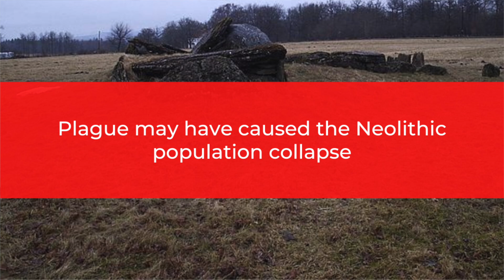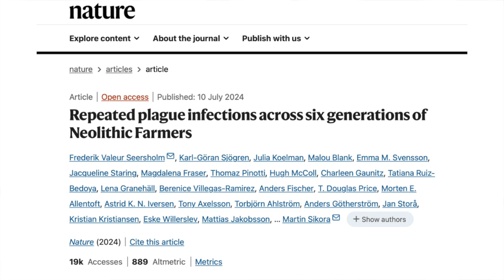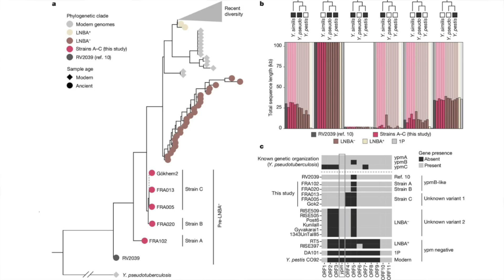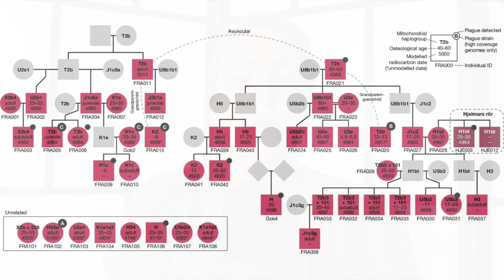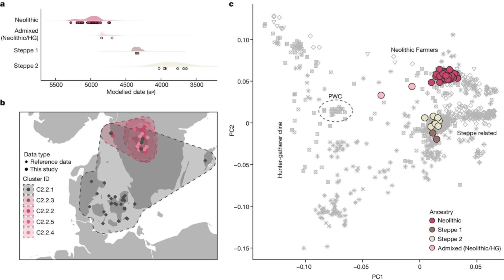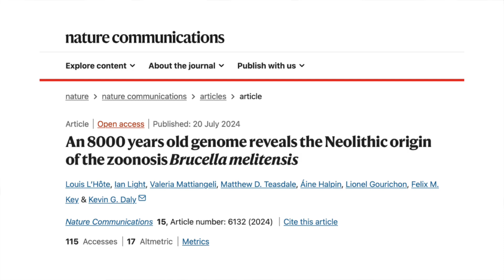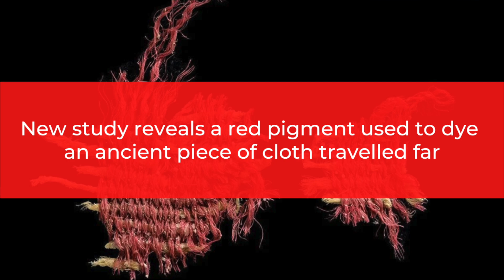Did The PLAGUE Cause The NEOLITHIC Collapse?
In this week's ancient history news I discuss two new research papers on the Neolithic origins of both the plague and brucella melitensis, as well as the discovery of a subterranean structure underneath a Maya ball court in Mexico and an interesting find related to a dyed textile fragment from the Cave of Skulls in Israel.

00:00 Introduction
00:53 Plague may have caused the Neolithic population collapse
04:22 Preserved genome reveals that Brucella melitensis has a Neolithic origin
06:02 Underground Mayan structure discovered in Mexico
07:37 New study reveals a red pigment used to dye an ancient piece of cloth travelled far

✨  REFERENCES

Seersholm, F.V., Sjögren, KG., Koelman, J. et al. Repeated plague infections across six generations of Neolithic Farmers. Nature (2024).

L’Hôte, L., Light, I., Mattiangeli, V. et al. An 8000 years old genome reveals the Neolithic origin of the zoonosis Brucella melitensis. Nat Commun 15, 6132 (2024).

Geggel, L. (2024). ‘Mysterious Maya underground structure unearthed in Mexico,’ Livescience, 14 July.

Hale, T. (2024). ‘3,800-Year-Old Red Cloth Found In Cave Of Skulls Came From Far, Far Away,’ Livescience, 19 July.

✨  PHOTOGRAPH CREDITS

Diagrams related to the DNA study of the plague, credit: Seersholm, F. V., et al., in the paper referenced above.

Diagrams related to the DNA study of the brucella melitensis, credit:L’Hôte, L., et al., in the paper referenced above.

Tikal ball court, credit: Simon Burchell

Hjelmars rör passage grave, credit: Gunnar Creutz

Other
LiDAR of the site, credit: Žiga Koka via INAH.
Part of the subterranean structure, credit: Octavio Esparza Olguín via INAH.
Flint tool from the newly discovered pyramid, credit: Octavio Esparza Olguín via INAH.
Ceramic animal from he newly discovered pyramid, credit: Octavio Esparza Olguín via INAH.
Textile from the Cave of Skulls, credit: Dafna Gazit / Israel Antiquities Authority
Excavation at the Cave of Skulls, credit: Yuli Schwartz / Israel Antiquities Authority

Public domain
Photomicrograph of Brucella melitensis